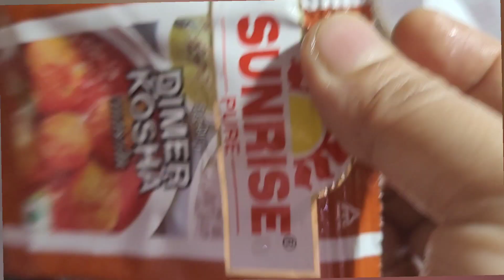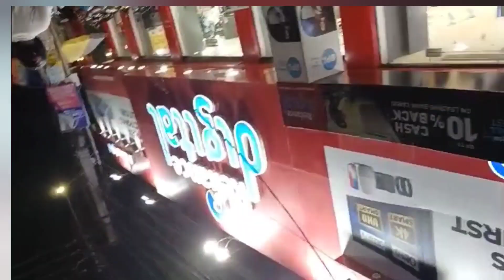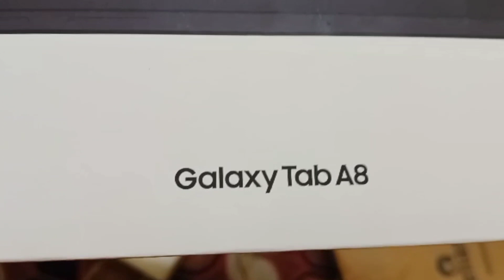মেয়ের জন্য এটা নিলাম ।। Mamma Ke Ata Gift Korlam....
মেয়ের জন্য এটা নিলাম ।। Mamma Ata Gift Korlam. Daily life style vlog bengali vlog #